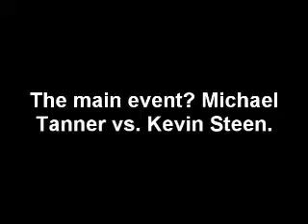Invitational II Intro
Intro to Invitational II